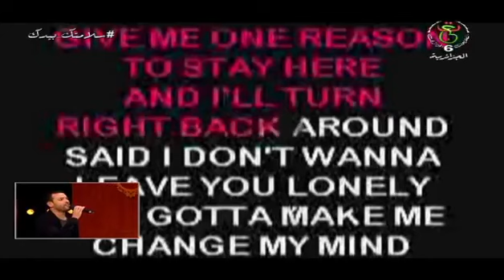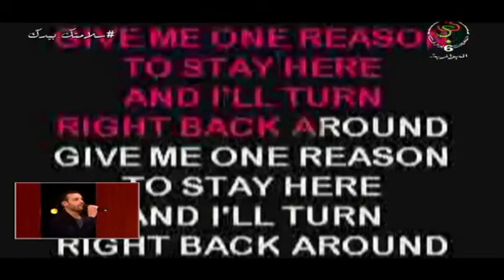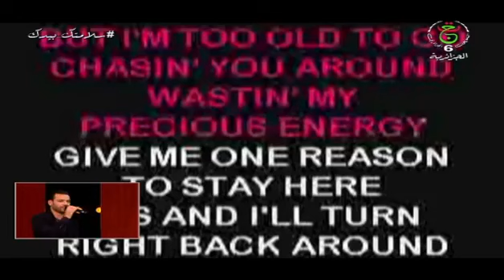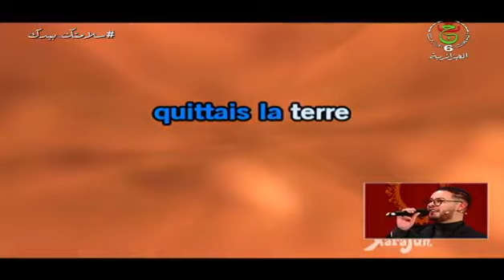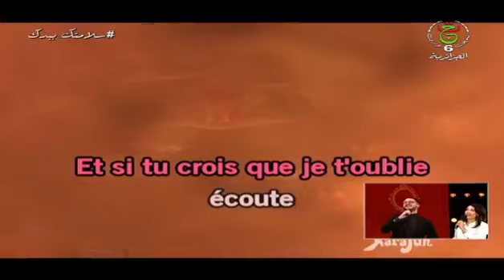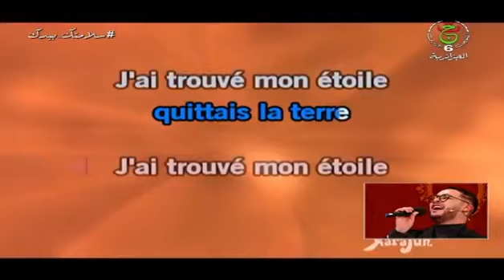برنامج تحدي النجوم | 05-03-2021